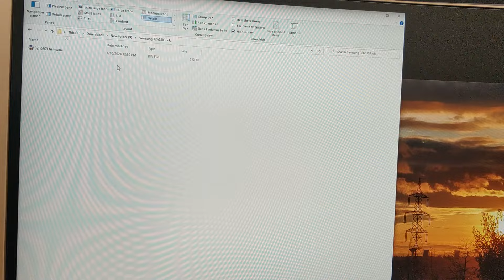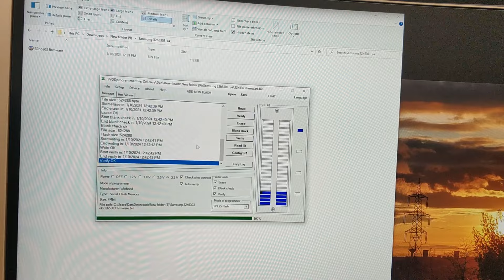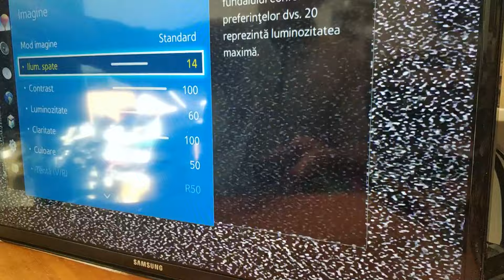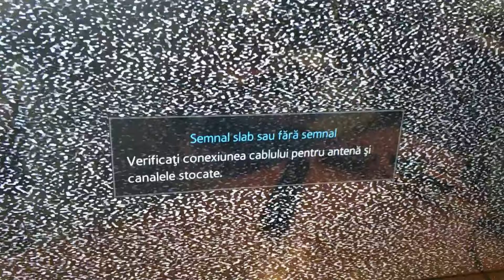Samsung 32H5303 NU PORNESTE - Reparație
Modelul exact de tv este UE32H5303AW